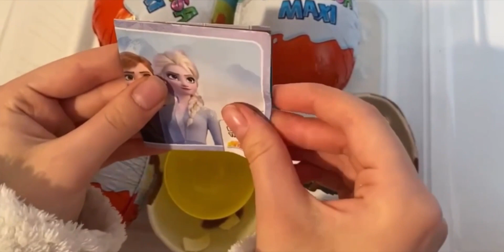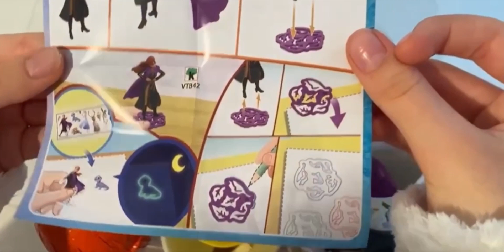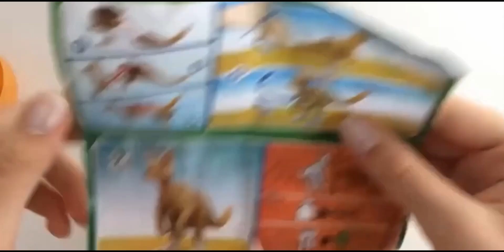Frozen Maxi VS Natoons Maxi Kinder Surprise ASMR Unboxing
kindersurprise kinder frozen frozen maxi vs natoons maxi Kinder surprise ASMR Unboxing video opening. We opened a Kinder surprise frozen collection and showed the surprise inside. . ASMR is a fun and relaxing experience because it allows us to hear the natural sounds of the Opening. Unboxing is an anti-stress experience. The daily life of all of us is very hectic and stressful. We must try to fight the stress. sit back in your comfortable armchair with a cup of hot coffee and relax by watching frozen maxi vs natoons maxi Kinder Surprise ASMR Unboxing video. We recommend following a balanced diet. Chocolate contains a lot of sugar and should be consumed with caution